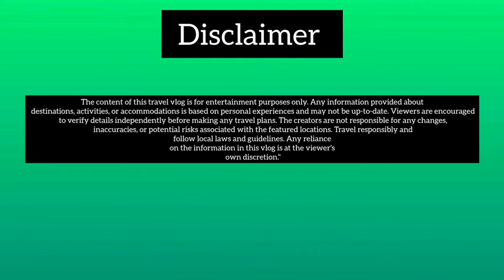sikara lake| kashmir vlog | episode - 5